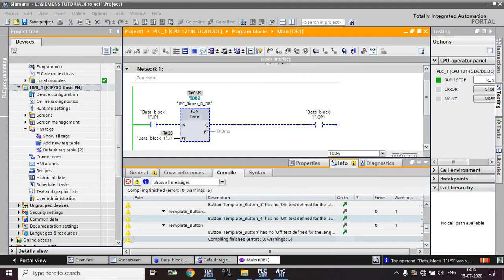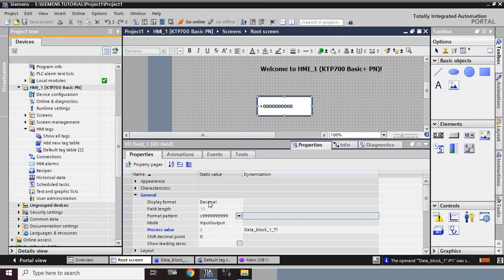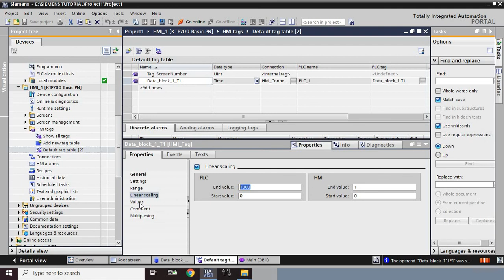SIEMENS HMI TO SIEMENS PLC ON TIME DELAY TIMER PT MOVING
SIEMENS HMI
SIMENS PLC
ON TIME DELAY OPERATION